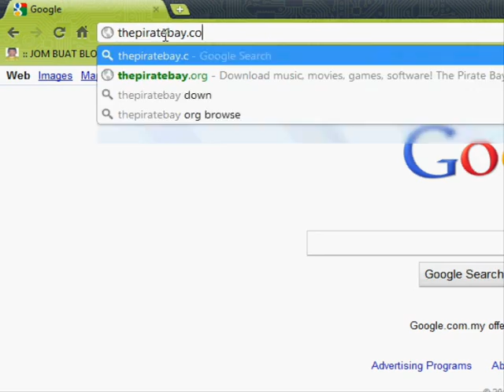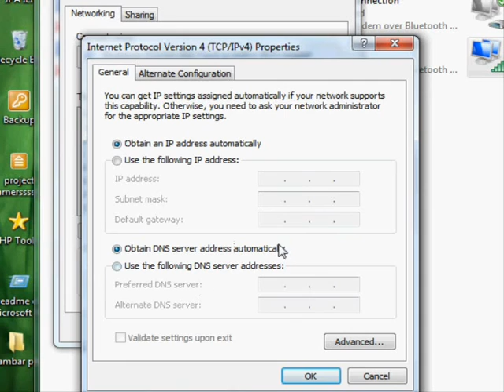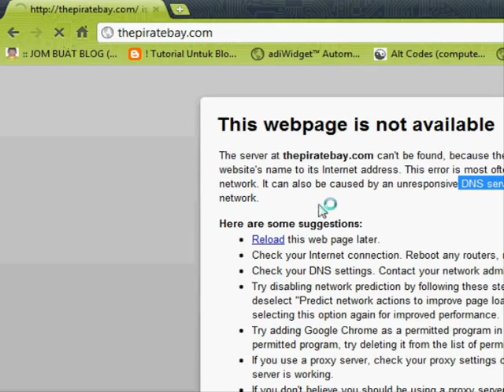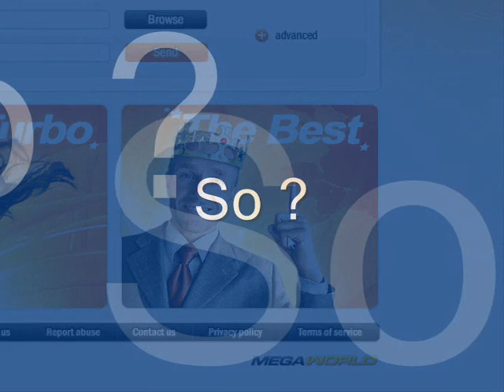openDNS can unblock BLOCKED website~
just try it ! :D WORKED

In this video, I will show you how to speed up your internet with openDNS.
Here are the steps in case the video isn't clear enough for you:

1) Go to Start
2) Go to Control Panel
3) Click on View Network Status and Tasks
4) Click View Status
5) Click on Properties
6) Click Internet Protocol Version 4 (TCP/IPv4)
7) Click Properties
8) Click Use the following DNS Server Addresses
9) In Preferred DNS Server, Type: 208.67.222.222 /or/ 8.8.8.8
10) In Alternate DNS Server, Type: 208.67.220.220 /or/ 8.8.8.0
11) Click OK and close remaining windows

p/s : music bleh tutup ~ MUTE ~ -,-)y

music tittle :- tinie tempah ft eric turner - writing in the star

credit to : AYuDin:D hehehe